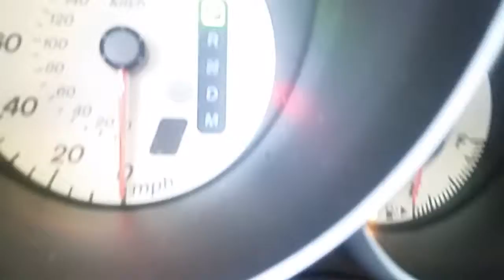2009 Mazda 3 for Ahmed by Brent Steele